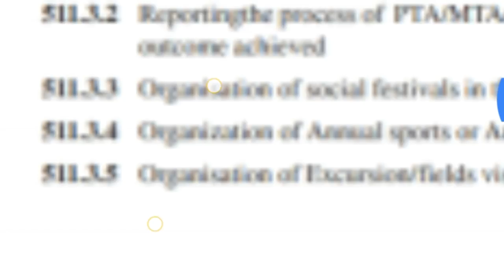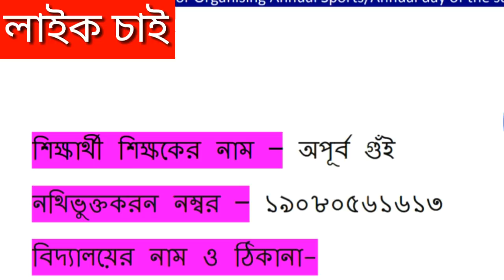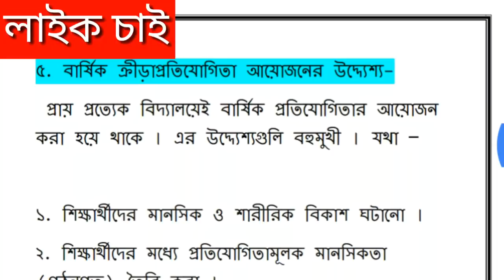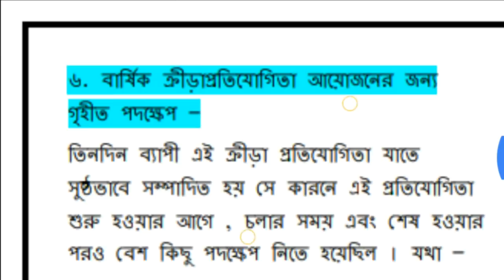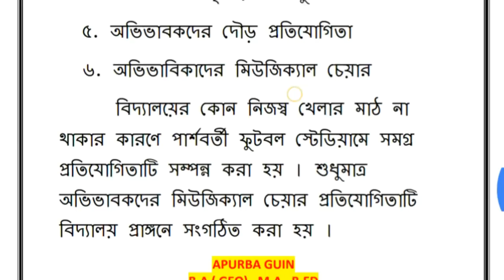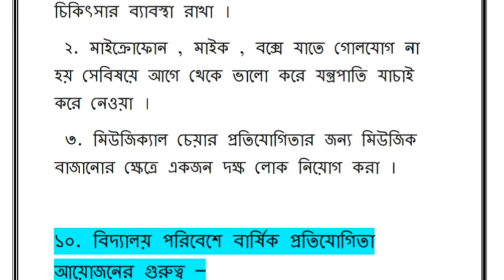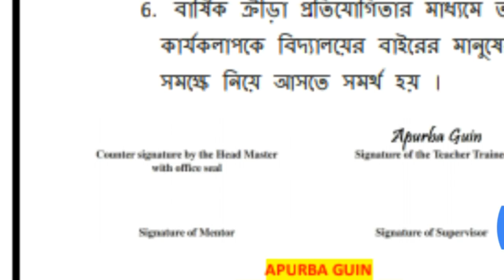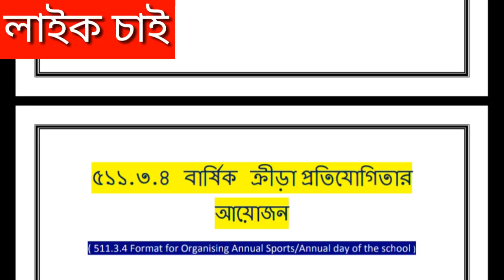511.3.4 Format for organising annual sports/annual day of the school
511.3.4 Format for organising annual sports/annual day  of the school

511.3.3 organisation of the social /national festivals

511.1 Case Study of a school child free pdf file download

511.1 Case study of a school child 1 Credit(30 study hours) 30 marks
511.2 Maintenance of school/class records and registers

511.3.2 Reportingthe process of PTA/MTA/SMC (School Management Committee) meeting and outcome achieved
Reporting the process of PTA/MTA/SMC  meeting and outcome achieved
511.1 Case study of a school child 1 Credit(30 study hours) 30 marks
511.2 Maintenance of school/class records and registers
1.5 Credit (45 study hours) 35 marks
 (7x5)
511.2.1 Preparation of progress report of the pupils
511.2.2 Anecdotal Record (based on specific observation)
511.2.3 Maintenance of Lesson Diary/Notes
511.2.4 Preparation of schedule and conducting arrangement/substitute class schedule and
conducting substitute classes.
511.2.5 Preparation of record of library, laboratory and sports activities for pupils
Note: For the activities of (i) Progress report of the students, (ii) Anecdotal record (based
on specific observation), (iii) Lesson diary/ Notes the formats available in the respective
working school need be followed.
For the activities (iv) Conducting arrangement/substitute class teaching in school situation
and (v) Record in library, laboratory and sports activities of learners the formats are
provided for reference.
511.3 Contribution to School programmes 1.5 Credit(45 study hours) 35 marks
 (7x5)
511.3.1 Organizing morning assembly and other assemblies and preparing a report of the process
and outcome achieved
511.3.2 Reportingthe process of PTA/MTA/SMC (School Management Committee) meeting and
outcome achieved
511.3.3 Organisation of social festivals in the schools
511.3.4 Organization of Annual sports or Annual day of the school
511.3.5 Organisation of Excursion/fields visit
511.1 Case study of a school child 1 Credit(30 study hours) 30 marks
511.3.2 Format for Reporting about PTA/MTA/SMC meeting

511.3.2 Reportingthe process of PTA/MTA/SMC (School Management Committee) meeting and outcome achieved
511.1 Case study of a school child 1 Credit(30 study hours) 30 marks
511.2 Maintenance of school/class records and registers
1.5 Credit (45 study hours) 35 marks
 (7x5)
511.2.1 Preparation of progress report of the pupils
511.2.2 Anecdotal Record (based on specific observation)
511.2.3 Maintenance of Lesson Diary/Notes
511.2.4 Preparation of schedule and conducting arrangement/substitute class schedule and
conducting substitute classes.
511.2.5 Preparation of record of library, laboratory and sports activities for pupils
provided for reference.
511.3 Contribution to School programmes 1.5 Credit(45 study hours) 35 marks,
 (7x5)
511.3.1 Organizing morning assembly and other ,assemblies and preparing a report of the process
and outcome achieved,
511.3.2 Reportingthe process of PTA/MTA/SMC (School Management Committee) meeting and
outcome achieved,
511.3.3 Organisation of social festivals in the schools
511.3.4 Organization of Annual sports or Annual day of the school
511.3.5 Organisation of Excursion/fields visit